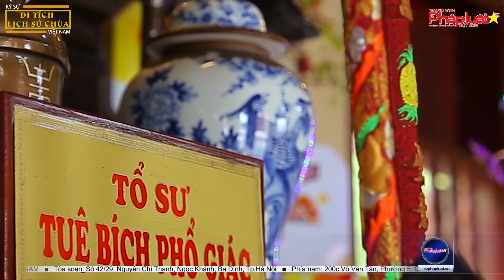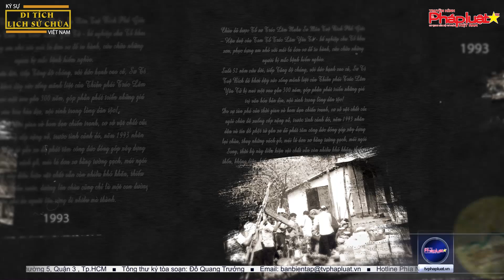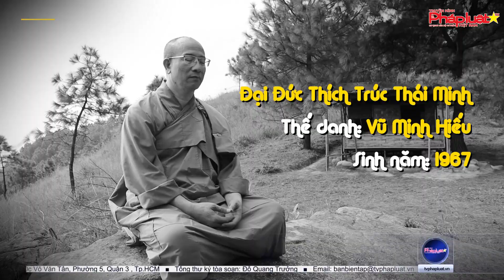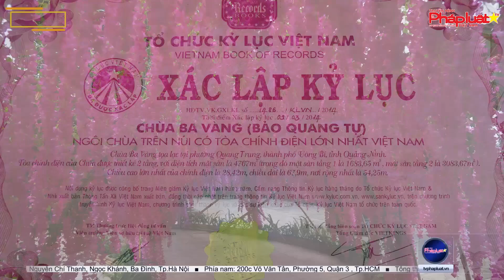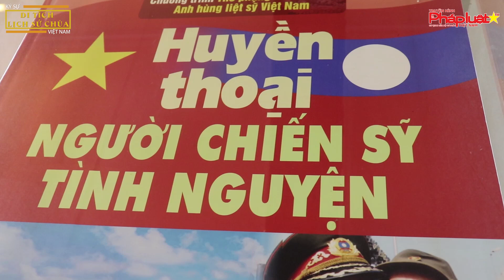Khám phá chùa Ba Vàng (phần 1) - Truyền hình pháp luật Việt Nam đăng tải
Chùa Ba Vàng được khắp nơi biết đến là một ngôi chùa linh thiêng, có kiến trúc độc đáo bậc nhất tỉnh Quảng Ninh. Sau khi tìm hiểu và trải nghiệm thực tế tại chùa Ba Vàng, Truyền hình Pháp luật đã thực hiện 03 tập phim về chùa Ba Vàng.
Xin mời quý Phật tử và các bạn cùng đón xem những thước phim video “Khám phá chùa Ba Vàng (phần 1)” trên đây

Địa Chỉ: Phường Quang Trung - TP. Uông Bí - Tỉnh Quảng Ninh